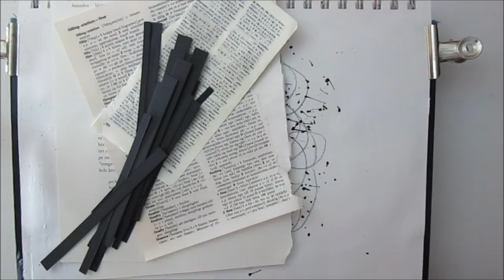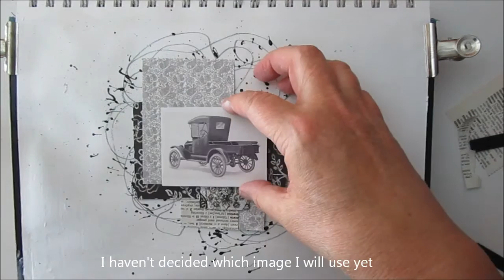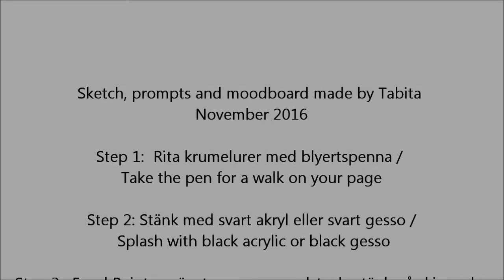Adventures awaits you - Art Journal page in Black & White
Creating a page with inspiration from a sketch, prompts and a Moodboard